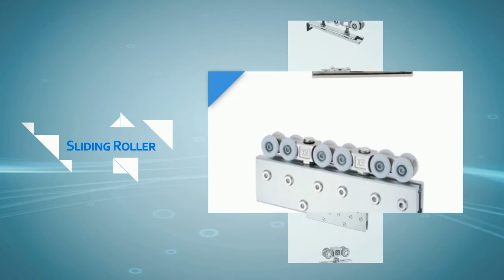PRINCE POLO COMPANY INFORMATION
POLO HARDWARE COLLECTION COMPANY PROFILE